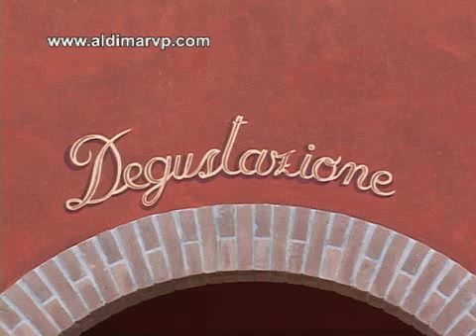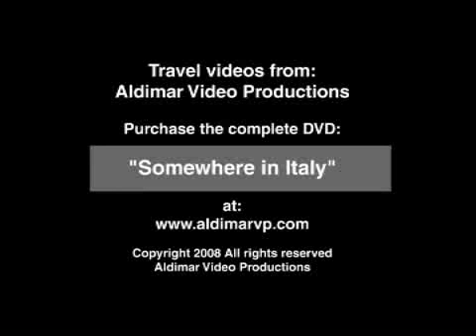Farchioni Winery, Gualdo Cattaneo, Italy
Farchioni Winery, located on one of Italys abundant hill tops, is world famous for their quality products. Here we see grapes being crushed and sent to the fermentation tanks. We also see wine being drawn off and stored in wooden casks. A great behind-the-scenes experience. Later we have lunch and a wine tasting. There is no shortage of good food and good wine being provided by our host Marco Farchioni.